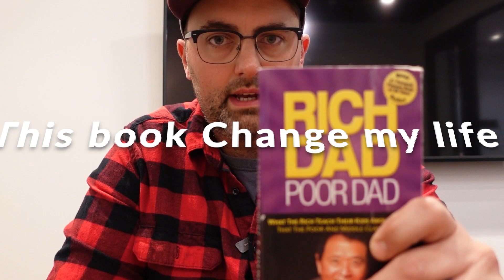Best Book Review:This Book You Need to Read. You should read this book.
While there are a few books that I have read that make an impact, some occasionally change your life. I needed to read this book. And while I don't always agree with all of the points of view from the author, this book is a great introduction into a better way of thinking about money and how we can use out time.
I highly recommend you check it out. Rich Dad Poor Dad by Robert Kiyosaki. When I read the Book Rich Dad Poor Dad  it helped me to stop thinking inside the box and look at making money and using my time could be done differently and more efficient.